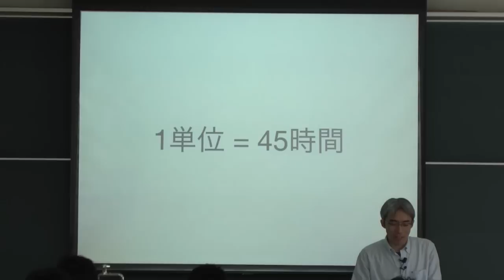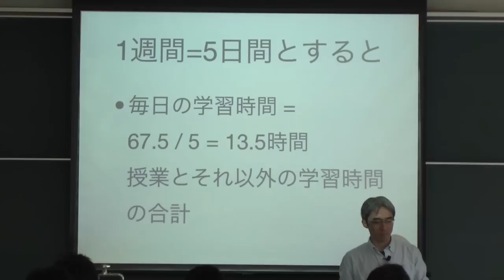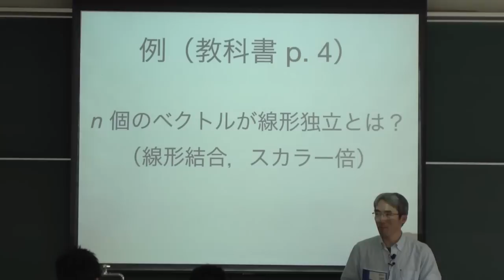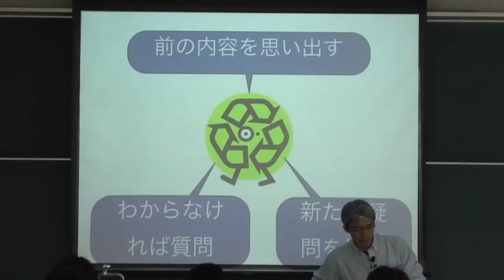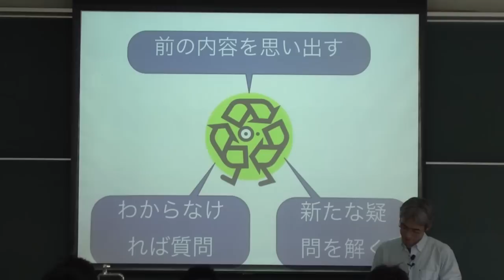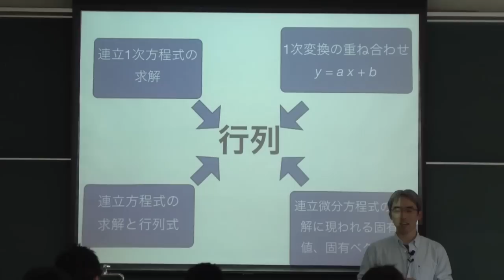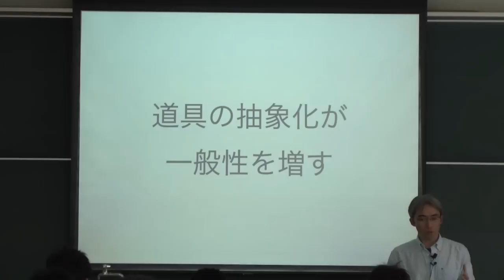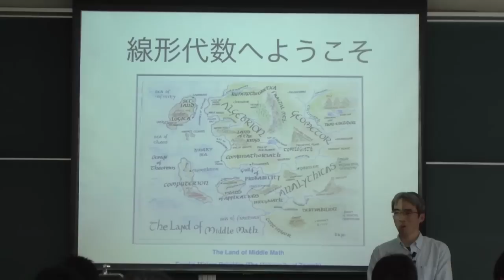大学での数学の学び方のアドバイス (2013)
照井 章. 筑波大学 理工学群 数学類. 線形代数I（化学類対象）講義からの抜粋. 2013年4月12日. 筑波大学 1E102.
大学で主に数学を学ぶ上での学び方のアドバイス．大学の単位制度や，予習-授業-復習といった学習のサイクル，予習の際の教科書の読み方などについて説明しています．
講義全編は別録画を参照．

Akira Terui. An advice for studying mathematics (in Japanese). Excerpt from lecture "Linear Algebra I (in Japanese)." April 12, 2013, at College of Mathematics, University of Tsukuba, Tsukuba, Japan.
Full-length lecture recording is available: